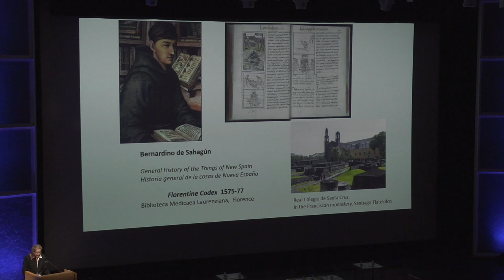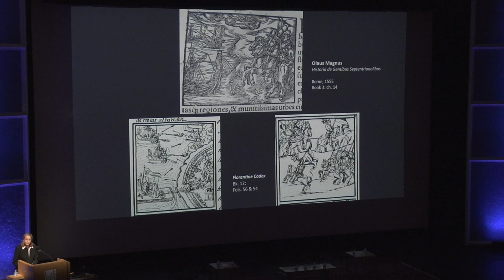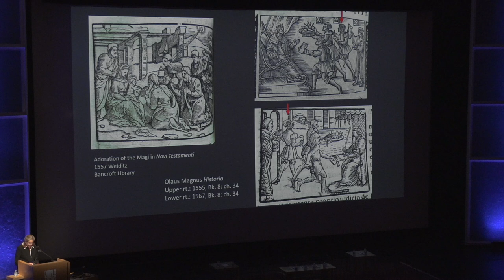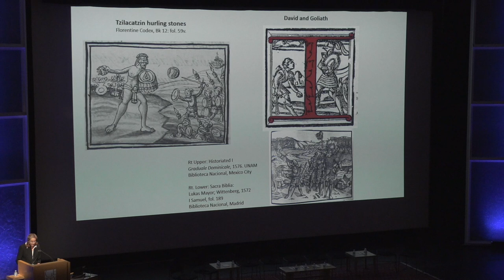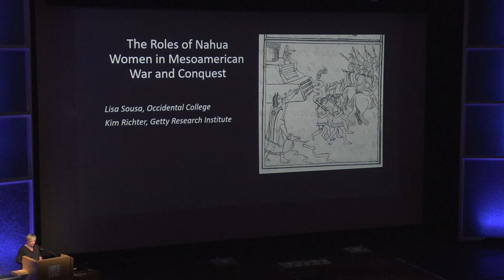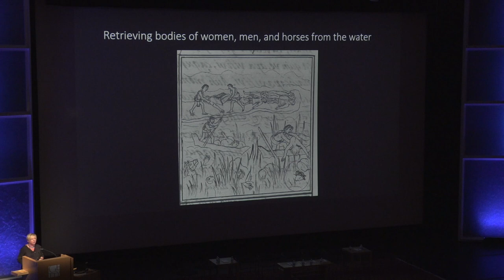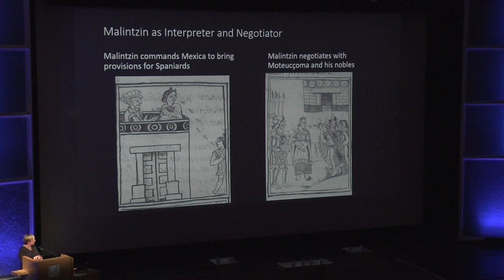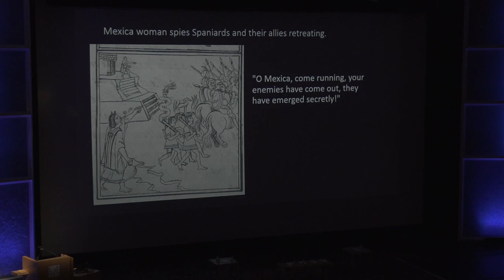1519, The Arrival of Strangers (3 of 15)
October 3, 2019, The Getty Center
Presentations by Jeanette Favrot Peterson, Lisa Sousa, and Kim Richter

The year 2019 marked the quincentennial of Hernán Cortés's arrival in Mesoamerica, providing an impetus to explore perspectives on the Spanish conquest of Mexico and the subsequent transcultural processes that played out in New Spain's artistic production. The three-day symposium held from October 3rd through October 5th, 2019 highlighted the great cultural, historical, and artistic achievements of indigenous peoples of New Spain.

This event was in homage to the renowned Mexican scholar Miguel León-Portilla. It was organized by California State University, Los Angeles, the Art History Society of Cal State LA, and the Getty Research Institute and was made possible in part with the generous support of the Seaver Institute.